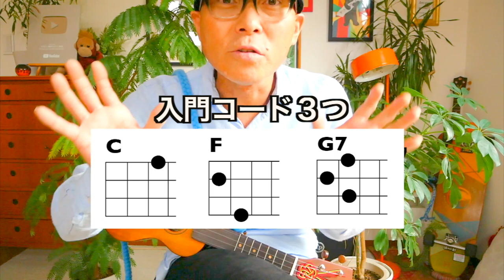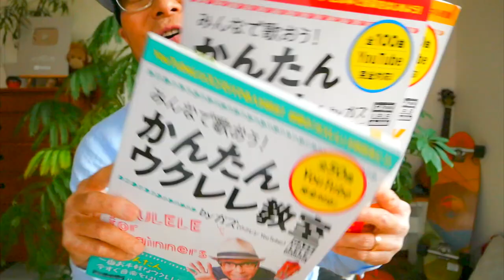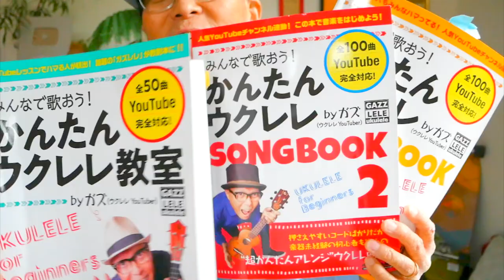どんぐりころころ【童謡でウクレレ始めよう】入門コード３つで！《ウクレレ 超かんたん版 コード&レッスン付》GAZZLELE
・初心者Ver 0:22